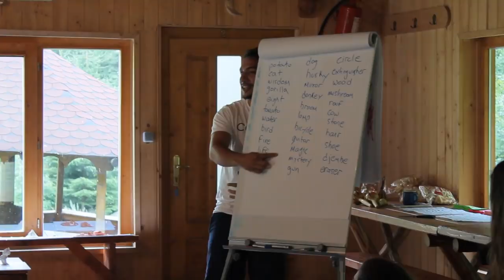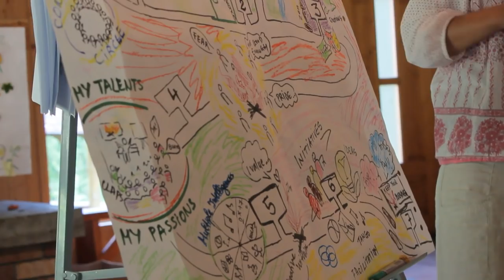The Fire of Life Erasmus+ youth exchange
This is the presentation film of "The Fire of Life" youth exchange, coordinated by Dreams for Life Association, with the support of the Erasmus+ programme of the European Union.
The youth exchange took place between 15th and 21st of July 2018, in Romania, in Maguri Racatau (Cluj county), and brought together 33 youth and youth leaders from Romania, Bulgaria and Cyprus.

The European Commission support for the production of this publication does not constitute endorsement of the contents which reflects the views only of the authors, and the Commission cannot be held responsible for any use which may be made of the information contained therein.